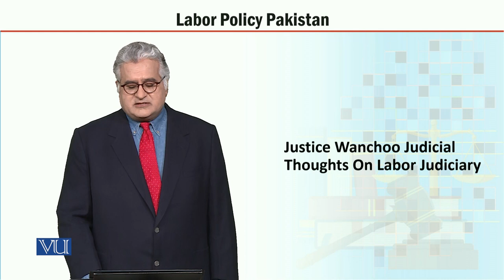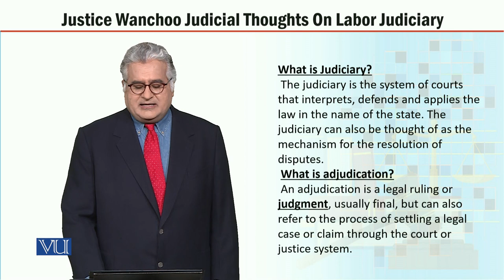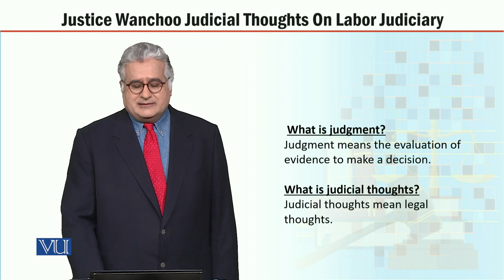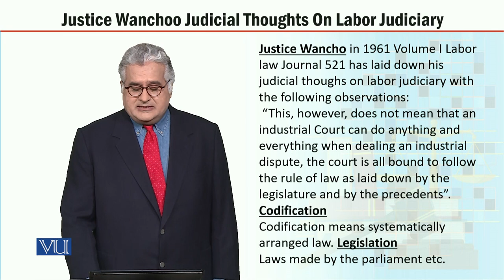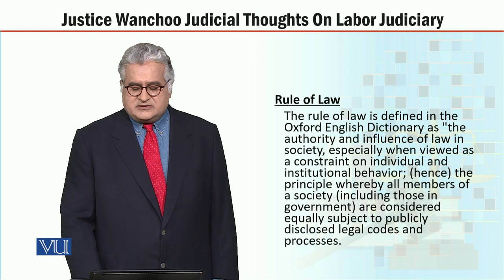MGT723_Topic101 | Labor Policy